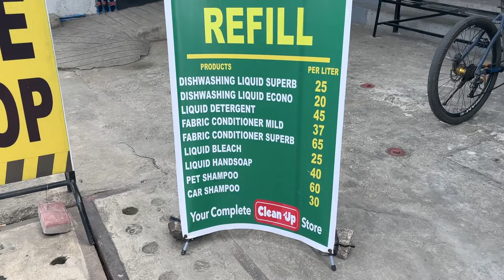UBE - Buffering - "Floral Dress"